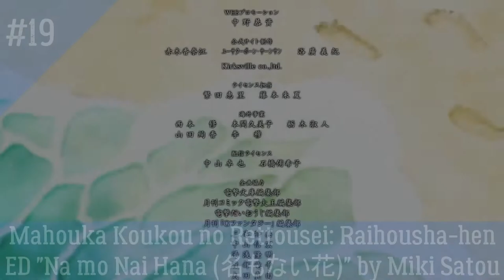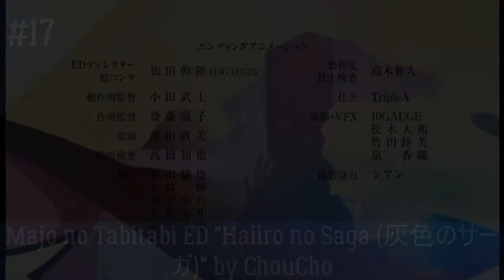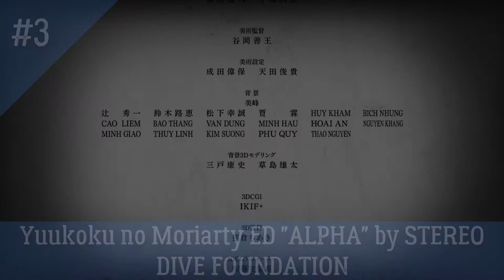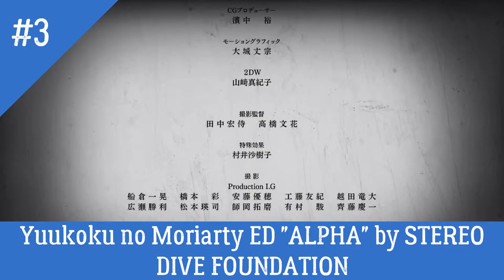My Top 20 Anime Ending Fall 2020